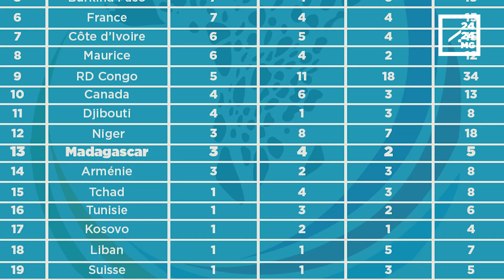Neuf médailles et la 13ème place pour Madagascar aux IXèmes Jeux de la Francophonie à Kinshasa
Une bonne 13ème place sur 35 pays participants aux Jeux de la Francophonie pour Madagascar. La délégation de la Grande île rentre des Jeux de Kinshasa avec neuf médailles dont trois en or. Sur les sept éditions auxquelles Madagascar a participé, c’est la deuxième meilleure performance malgache. Bilan.